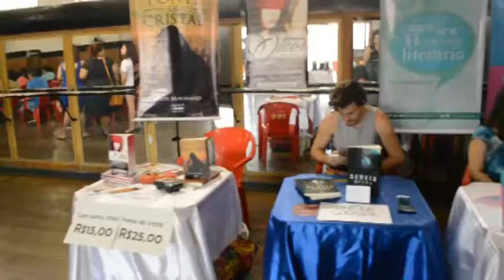Mais QI Nerds: Semana do Livro Nacional - Parte 1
O MAIS QI NERDS esteve na Semana do Livro Nacional, em São Gonçalo (18/07/15), Rio de Janeiro, e registrou alguns momentos do evento. Confira nosso vídeo e dê um Like.

Nossos Links